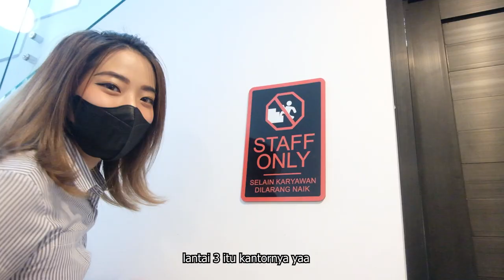Berkunjung ke Kantor Eizper Chain Sekaligus Kantor IESPA Jabar - Office Tour with DELLETE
Hi guys, pada vlog kali ini aku tiba-tiba pengen berkunjung ke kantornya Eizper Chain yg sekaligus merupakan kantor IESPA provinsi Jawa Barat. Mau sekalian review ada fasilitas apa aja di dalamnya, soalnya kantor ini bakalan jadi tempat ngumpulnya komunitas gamers di area Bandung dan sekitarnya. Buat kalian yg domisili Jawa Barat boleh banget kalo mau coba mampir ke sini apalagi kalo lagi ada event gathering dari komunitas blockchain pasti lebih seru. Oke deh, langsung aja guys tonton videonya!